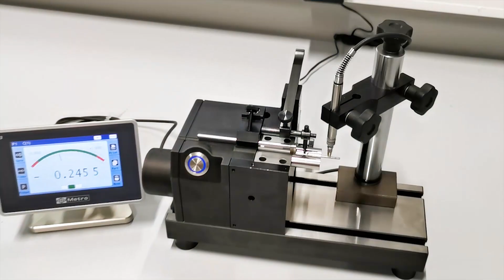Mesure de Concentricité et Battement Made in France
PMS BECUS Métrologie présente sa gamme de bancs de concentricité Made In France. La gamme est composé de 3 modèles ainsi que d'une option motorisée afin d'améliorer leur confort d'utilisation.

PMS7200 : Capacité de Ø 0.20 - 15 mm
PMS7500 : Capacité de Ø 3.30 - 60 mm
PMS7600 : Capacité de Ø 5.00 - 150 mm

Précision de mesure : inférieure à 0.002 mm en standard

Ils permettent de mesurer la concentricité, la circularité et le battement d’une pièce, aussi bien en intérieur qu’en extérieur.
Utilisation courante en atelier, en salle de métrologie…

Exemple d'utilisation :
- Mesure concentricité intérieure ou extérieure
- Mesure du battement axial ou radial

Système à rouleaux interchangeables montés sur palier haute précision.
Entrainement des rouleaux de manière souple et sans vibrations.
Force d’appui sur la pièce réglable.
Toutes les pièces de précision sont en acier trempées et rectifiées.

PMS BECUS Métrologie
Vente Métrologie - Étude & Conception - Fabrication Spéciale
Contrôle automatisé - Étalonnage COFRAC - Logiciel GMM
Réparation - SAV